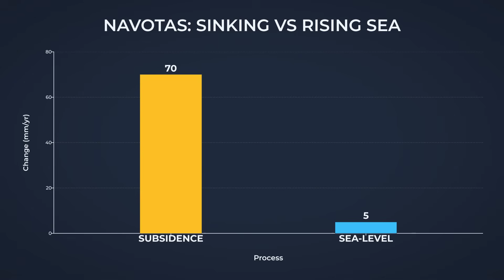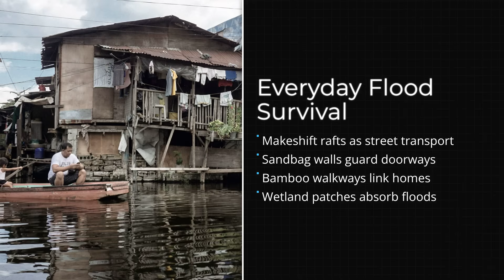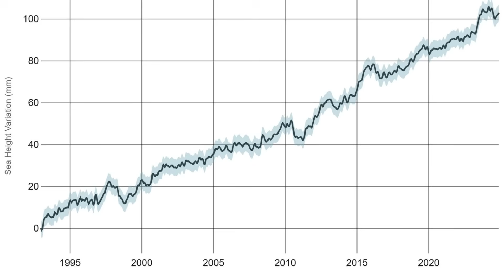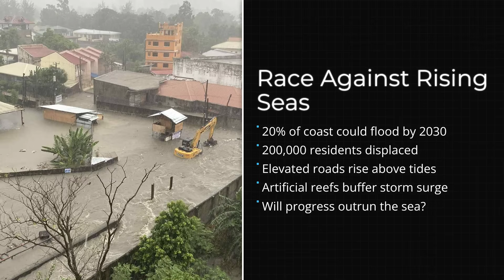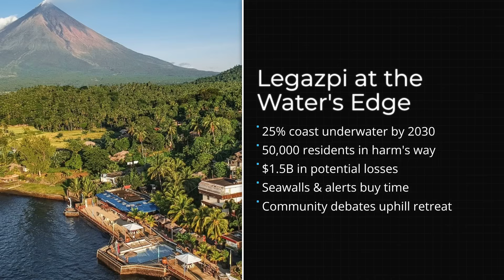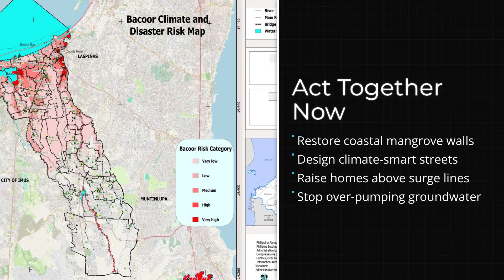Breaking Climate Warning: 10 Cities in Extreme Danger of Sinking by 2030 (MUST WATCH!)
By 2030, the Sea Could Take These 10 Philippine Cities
10 Cities in the Philippines at Risk of Sinking by 2030
Rising seas are no longer a future problem — they’re happening right now.

By 2030, climate scientists warn that multiple cities in the Philippines could face severe, repeated flooding, driven by sea-level rise, land subsidence, coastal erosion, and stronger storm surges. In this documentary-style video, we break down 10 Philippine cities most at risk, using real data, projections, and on-the-ground realities to show what’s truly at stake.

From Manila and Cebu to Tacloban and beyond, this is a deep dive into how climate change is quietly reshaping coastlines, communities, and everyday life — often faster than people realize.

This isn’t about fear.
It’s about awareness, preparation, and understanding what could happen next if nothing changes.

If you care about climate, cities, and the future of coastal communities, this video is for you.
The "ocean levels" are creeping higher, silently invading homes and "coastal cities" across the Philippines. This video highlights the urgent threat of "climate change", showcasing how increased "flooding" poses a significant "flood risk" to millions. Awareness and adaptation are crucial for protecting our homeland before it's too late. 👇 Watch, learn, and share to bring attention to these urgent challenges.

Please note that video thumbnails are created for attention and storytelling purposes. They are designed to spark curiosity and viewer interest, and may not always represent the full depth or exact content of the video.

This video is created purely for educational and informational purposes

The content is based on publicly available data, credible news sources, government reports, and expert commentary, and reflects a combination of factual reporting and analytical viewpoints.

While every effort has been made to ensure accuracy, viewers are encouraged to do their own research and cross-reference information with multiple sources. The creators do not claim to be official representatives of any government, organization, or authority.

This video is not intended to target, offend, or discredit any individual, group, or country. Its purpose is to foster thoughtful reflection, increase public awareness, and encourage respectful discussion on relevant global issues.

We invite you to watch with an open mind and a critical perspective, and we thank you for being a part of this journey through stories that shape the world.